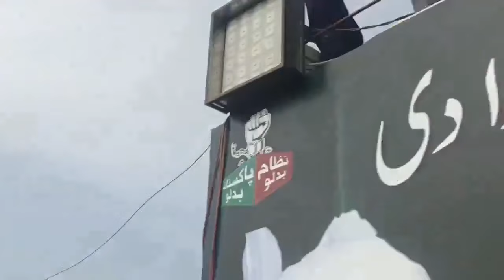علی امین گنڈاپور کے ساتھ کتنی عوام دیکھیں۔۔لاکھوں لوگ راولپنڈی داخل